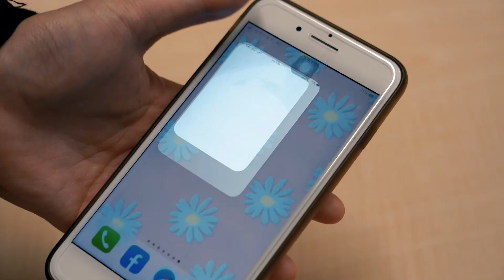美超微梁見後今登場！黃仁勳驚喜站台 超業上身大秀台語力挺｜NOWnews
美超微（Supermicro）創辦人、總裁暨執行長梁見後今（5）日於「COMPUTEX 2024」舉行主題演講，介紹最新的人工智慧及領先的綠色運算技術系統，使客戶能建構應用優化的IT解決方案來管理任何基礎設施，輝達（NVIDIA）執行長黃仁勳也驚喜站台支持。

00:05 開場即為睡眠不足開玩笑說若胡言請見諒
01:00 綠色運算（Green Computing）可加速並節能
02:44 Generative AI 加速整合後2030可能達3兆美元規模